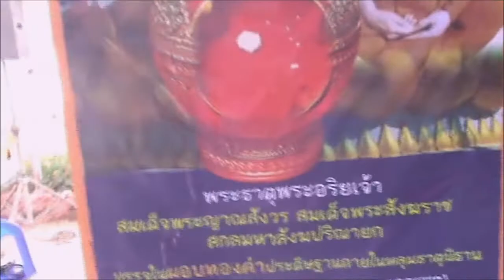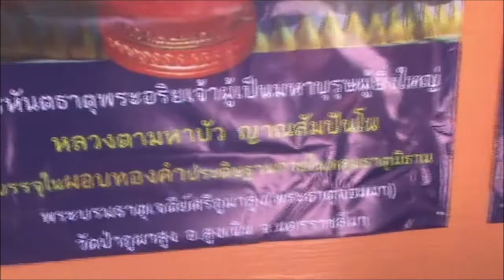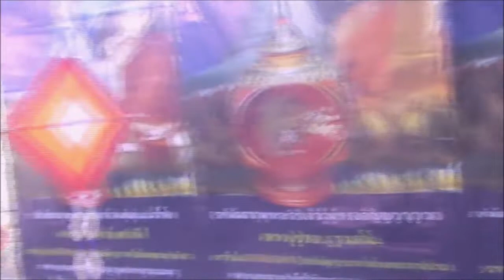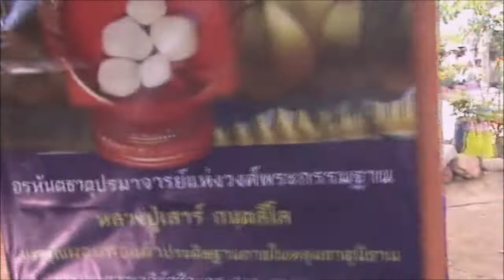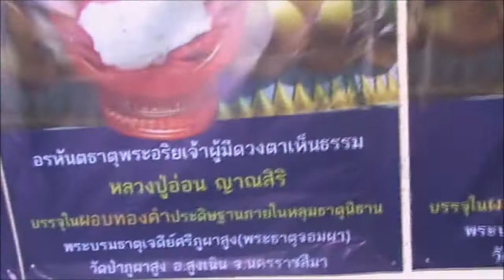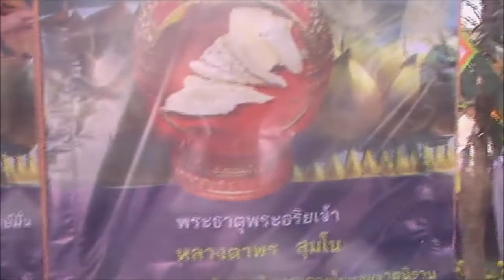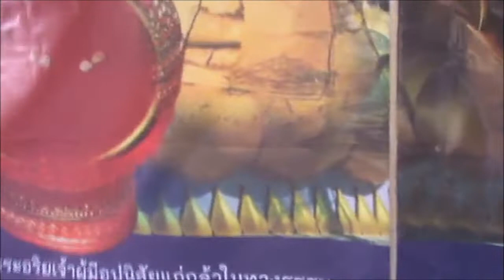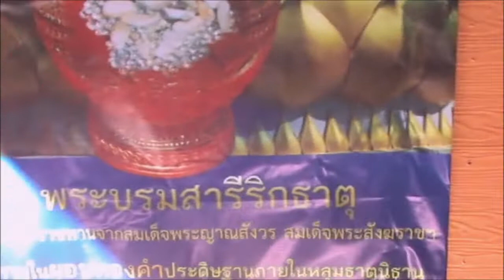การแสดงของ กำปั่น บ้านแท่น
มีทรัพย์ ใช้ทรัพย์เป็นทาน มีกำลังใช้กำลังเป็นทาน มีเสียงใช้เสียงเป็นทาน หลังจากพิธีสมโภชน์พระบรมธาตุเจดีย์ศรีภูผาสูง ในคืนวันที่9 เวลาใกล้สว่าง ปรากฎแสงระยิบระยับบนท้องฟ้าเหนือยอดเจดีย์ พระ เณร เถรชีได้เห็นเป็นบุญตา นี้คือพลังบารมีของอัฐิธาตุพระอรหันต์ เนื่องในวาระครบรอบ ชาตกาล 150 ปี พระอาจารย์มั่น ภูริทัตโต พระอาจารย์ใหญ่สายวิปัสสนา กรรมฐาน ซึ่ง องค์การ UNESCO ได้ประกาศยกย่องให้ท่านเป็นบุคคลสำคัญของโลก เมื่อวันที่ 28 กรกฎาคม 2562 ประจำวาระปี 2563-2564 ซึ่งเป็นพระอริยสงฆ์รูปที่ 3 ของไทย ต่อจากสมเด็จพระมหาสมณเจ้า กรมพระปรมานุชิตชิโนรส ท่านพุทธทาสภิกขุ ถือเป็นข่าวดีของพุทธศาสนิกชนชาวไทยอีกครั้ง จ.สกลนคร จึงจัดทำหนังสือชาตกาล 150 ปี พระอาจารย์มั่น ภูริทัตโต เริ่มตั้งแต่ปี 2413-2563 เพื่อเผยแพร่ชีวประวัติ หลักคำสอน และวัตรปฏิบัติอันงดงาม สู่สาธารณชนผู้สนใจ ข้าพเจ้านายกำปั่น บ้านแท่น ได้รับเกียรติและเป็นบุญกุศลอันสูงส่ง ให้นำประวัติพ่อแม่ครูอาจารย์มาประพันธ์โดยผ่านบทกลอนเพลงโคราช ขอบุญกุศลนี้แบ่งมอบให้กับทุกท่านที่เปิดฟัง